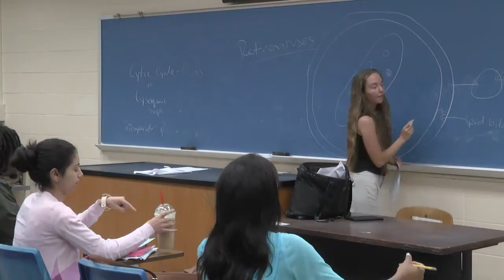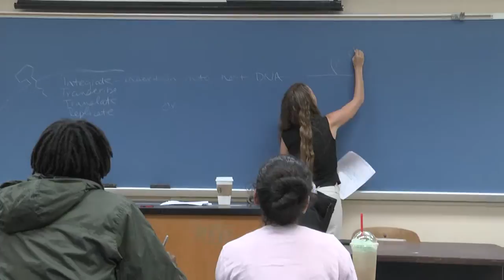New Approaches Engage Students in Math and Science Classes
A grant from the Howard Hughes Medical Institute has enabled the University of New Orleans to launch several student-focused initiatives in the STEM areas. The biology department offers student-led supplemental instruction classes while the math department takes advantage of an upgraded teaching computer lab.